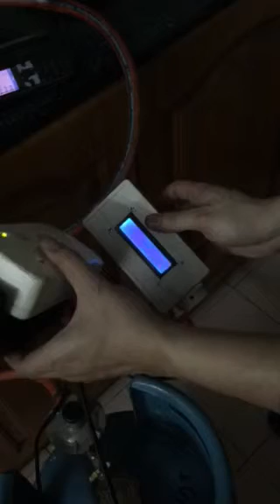So sánh Máy đo gas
Máy đo gas thường phải tiếp xúc với nguồn gas trong 5s mới phát hiện được gas từ  bật lửa (nguồn cố định). Sau khi tiếp xúc với nguồn rò rỉ cỡ 1mm trên dây gas trong 45s vẫn không phát hiện được. Máy đo LPG phát hiện được nguồn gas sau 2-3 giây khi di chuyển dọc theo dây dẫn.